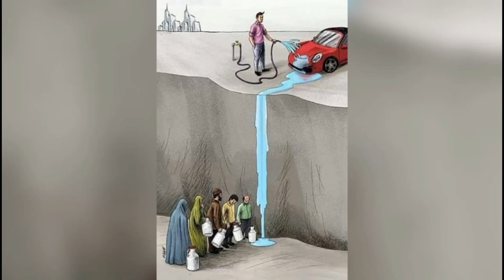Top Motivational Pictures || What Are You Thoughts? One Picture Million Words || HaarozTV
Like Comment And Share And Subscribe My Channel Too For More Videos This Is the Real Face Of Our Life We Know Everything But We Are Walk Ignore All And Make A Mistake Like Everyone But Why Dont Know But Know Everything Thing As Your Thinking

motivational images
motivational pics
motivational Pictures
motivational Picture
motivational image
motivational pic
motivational videos
motivational video
motivational quotes
motivational quote
motivational Life
motivational live
motivational speech
motivational speeches
motivational
motivation
deep meaning pic
deep meaning image
deep meaning quote
deep meaning videos
deep meaning video